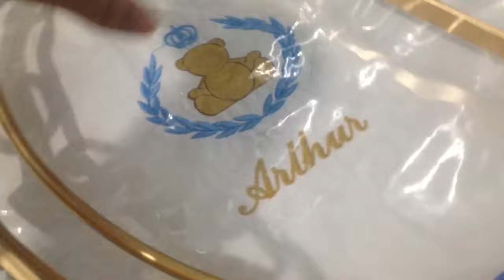Quarto do Bebê |Processo |Contrações| Presente